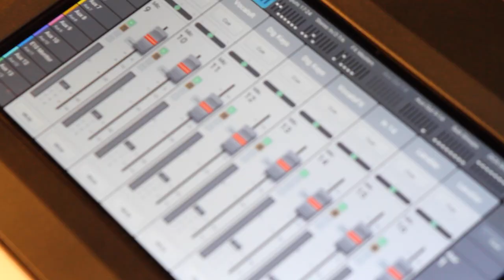GRIZFOLK - "Shaky In The Knees" (Live in Los Angeles, CA 2021)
Combining pop, folk, and electronics into a global sound all their own, Grizfolk earned considerable commercial success with their first full-length album, 2016's Waking Up the Giants. A collaboration between a pair of Swedish producers and an American singer/songwriter, the group's songs merge the polish of contemporary pop and dance music with the more organic, acoustic-tinged sound of modern-day indie folk.

*** Credits ***
Artist: Grizfolk
Mixing Engineer: Sean P Jones
Recording Engineer: Ethan Glaze
Post Production: Adam Wiess
Director of Photography: David Yeaman
Created & Produced by Jam in the Van, LLC